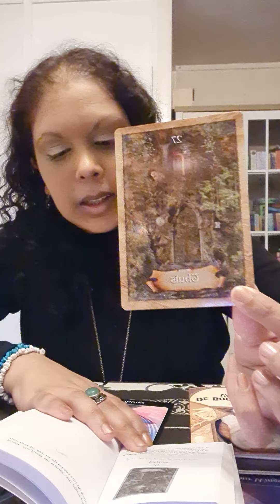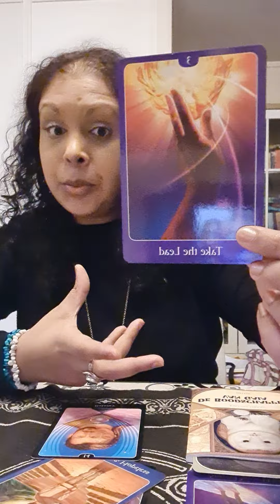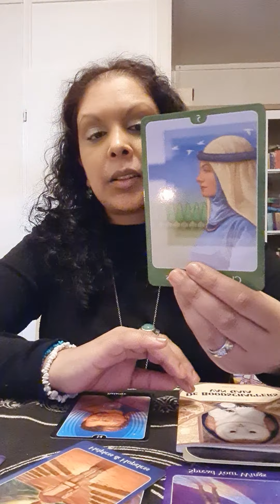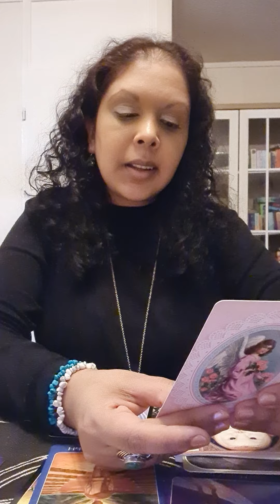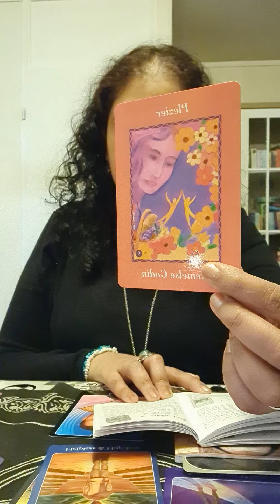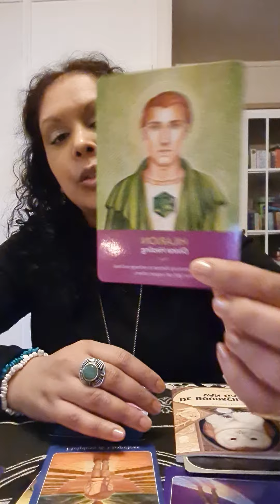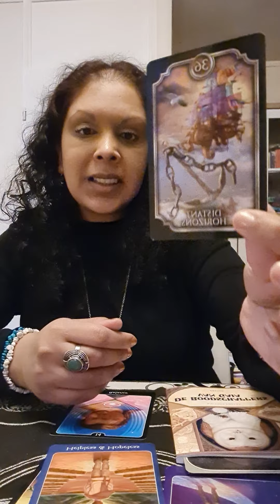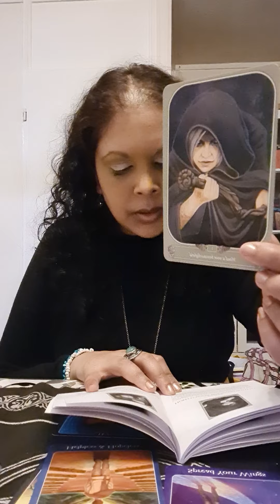Kreeft Mei 2022❤️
Diensten van Mystic Angel Radha Tarot:

20 euro:
Video Reading :

20 euro:
Boodschap reading
Via WhatsApp/email

30 euro:
30 min Bel/chat/video call consult

45 euro:
45 min Bel/ chat/video call consult

60 euro:
60 min Bel/ chat/video call consult

50 euro per maand ( per maand 2 lessen)
Intuïtief Ontwikkeling

Trauma verwerking.
Spirtuele groei.

Je krijgt:
Video call
Meditatie
Uitgebreide legging

Ik stuur op:
Meditatie

40 euro :
Intuïtief Coaching :

Week 1: Video call consult 30 min
Week 2: WhatsApp reading
( liefde, werk, algemeen of spiritueel)
Week 3: Belconsult 30 min
Week 4: WhatsApp Boodschap

YouTube: Mystic Angel Radha Tarot
Facebook: Mystic Angel Radha Tarot

Liefs Radha ❤